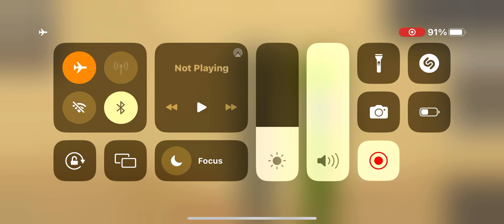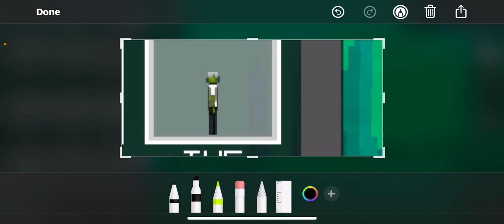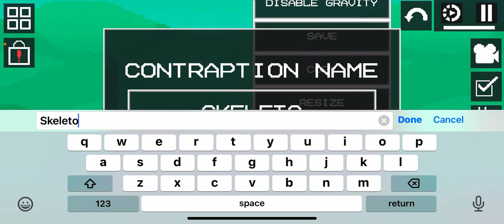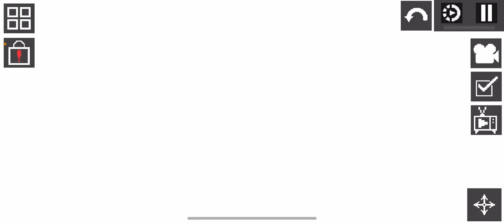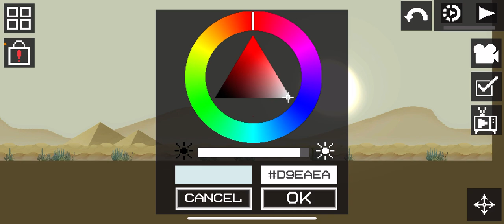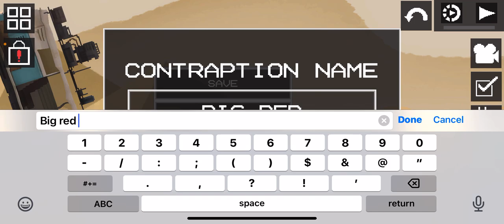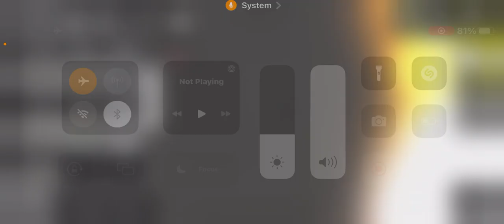Melon Sandbox:The Series - Save Me!! (S02E01)